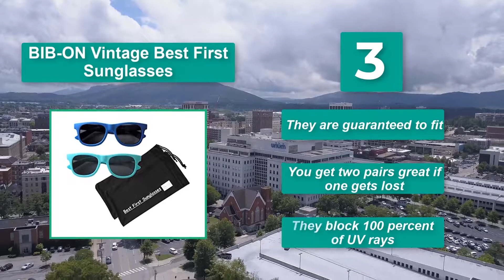▶️Baby Sunglasses: Top 5 Best Baby Sunglasses in 2020 - [ Buying Guide ]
✅To save you both time and money, we’ve narrowed down to some of the Best Baby Sunglasses brands and models.

Here are our Best Baby Sunglasses Reviews in 2020 that we offer for you today. Check out each item and compare the features included, to helping you make the best purchasing decision worth your money.

To save you the hassle, we took the initiative to thoroughly research and compile to you this review of the best of Baby Sunglasses the market has in store for you at this point in time. If you are scouting for one, then you are on the right page at the right time. Priceless to say should watch this review to the end.

Minishades Polarized Classic Kids Sunglasses

Kushies Sunglasses 100% UV Lens Block (Newborn, Black)

Vintage 2 Pack- Best First Sunglasses for Baby and Toddler Age 1-2 Years.

Babiators Aviator UV Protection Children's Sunglasses

Tuga Baby/Toddler UV 400 Sunglasses with Two Adjustable Straps and Case (0-5 Years)

So It's a Perfect Time for buying your first Baby Sunglasses now.

The footage in our videos was Make as educational material or promotional intention. If you find any of your copyrighted material in this video, please leave us a message so we can resolve the issue or notify us via YouTube comments or email.